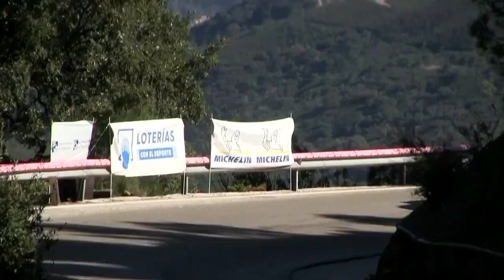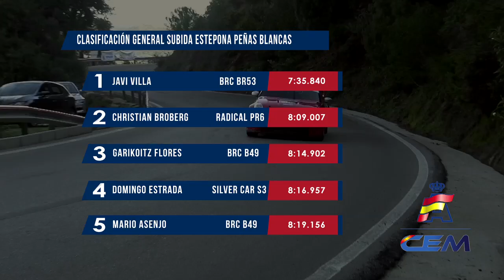Subida Estepona Peñas Blancas 2019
Reportaje de la primera prueba del Campeonato de España de Montaña del 2019